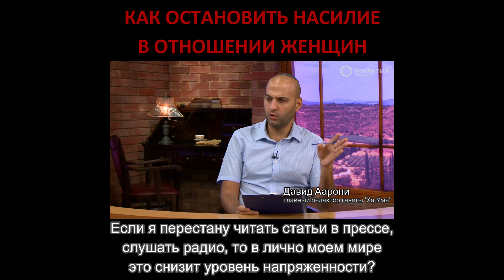Как остановить насилие над женщинами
В 2018 г. в Израиле каждый день поступало в полицию 60 жалоб на насилие между супругами. И публикации этих случаев в прессе лишь подливали масло в огонь.